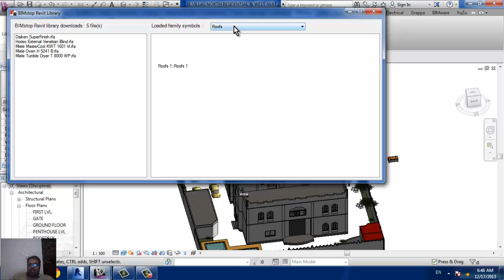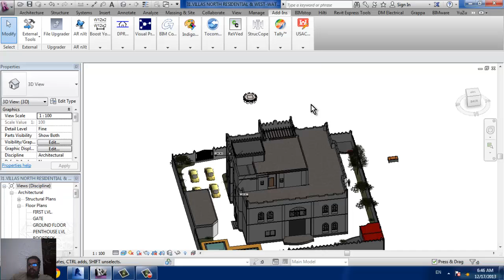bim stop addins revit